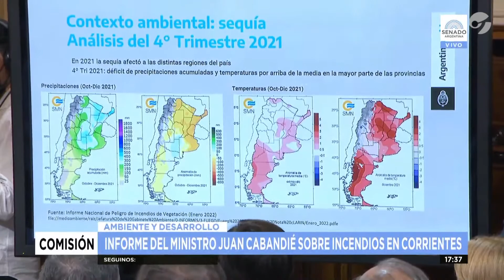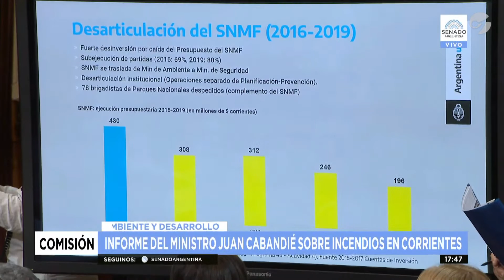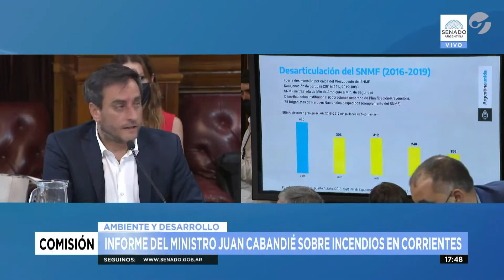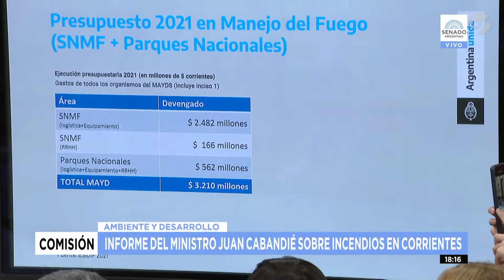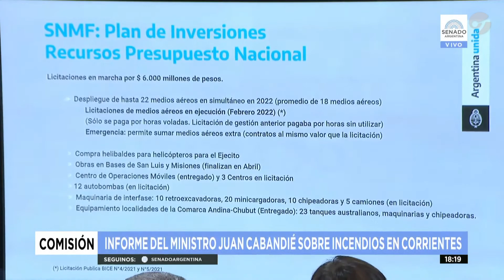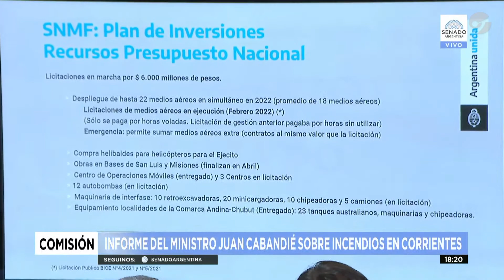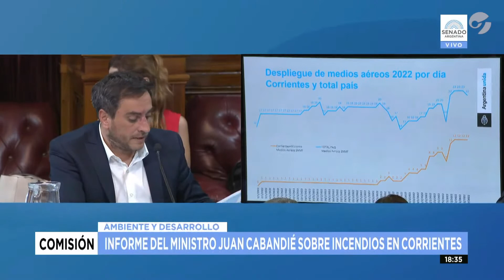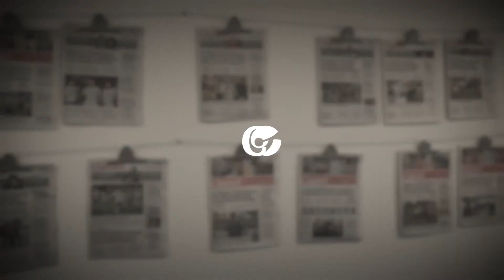El ministro JUAN CABANDIÉ dio EXPLICACIONES en el Senado por los INCENDIOS en Corrientes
En medio de los cruces con la oposición por los incendios en Corrientes, el ministro de Ambiente Juan Cabandié se presentará este miércoles a las 17 ante la comisión homónima del Senado para explicar la situación.

El oficialismo y la oposición de la Cámara Alta se pusieron de acuerdo pese al parate legislativo para constituir la comisión de Ambiente y recibir a Cabandié.

El cuerpo de trabajo se conformará este mismo miércoles antes de la llegada del funcionario: está previsto que lo integren 17 senadores y que siga presidida por la legisladora del PRO Gladys González.

Tanto fuentes del Frente de Todos como de Juntos por el Cambio y del propio ministro de Ambiente confirmaron a Clarín que Cabandié se presentará.

Su exposición se dará en medio de la crisis que vive Corrientes, con incendios fuera de control hace más de un mes, y los cruces que se registraron entre la Casa Rosada y el Ministerio de Ambiente, con el gobierno provincial del radical Gustavo Valdés.

También se expresó Mauricio Macri y hasta hubo críticas a la gestión nacional del ministro bonaerense Sergio Berni.